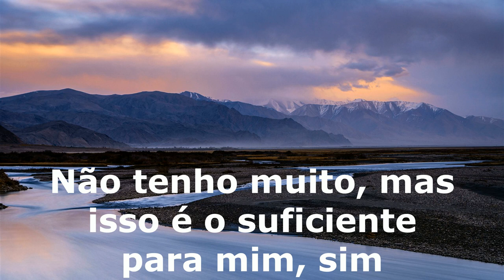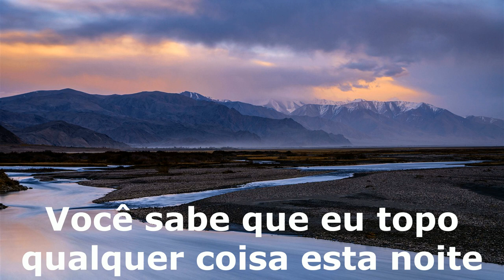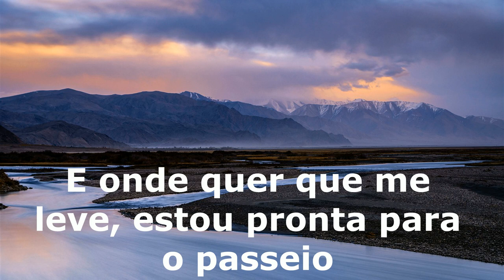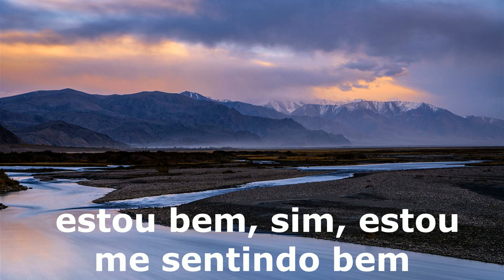David Guetta ft Bebe Rehxa - Im good tradução